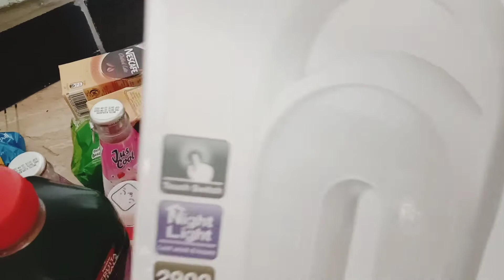Homemade yogurt recipe | fridge organization | vegetables store | eid ul adha 2020 ki tyari.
Hi everyone

Aj ki video me share kar rahi hun apni routine.
Eid ul adha ki tyari jis k liye mai ne vegetables store ki or fridge cleaning or organize ki.